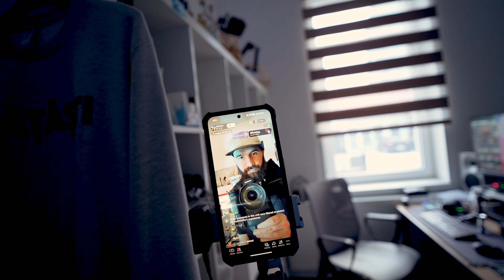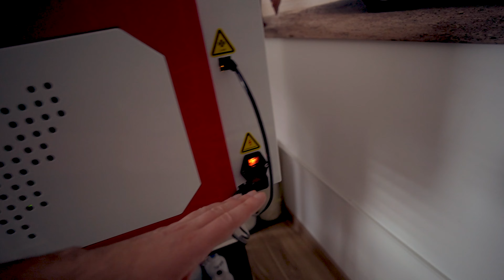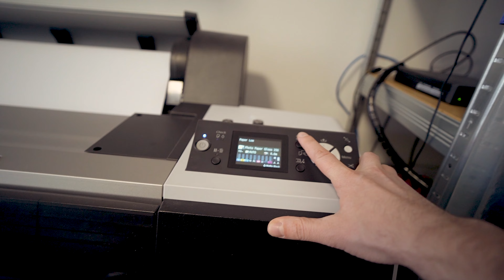Facem loc pentru noua imprimanta!